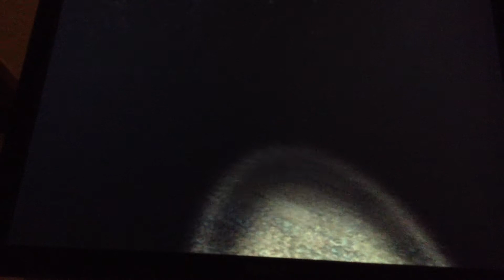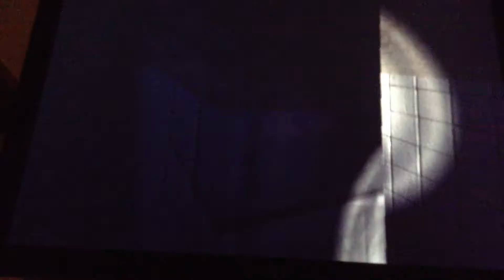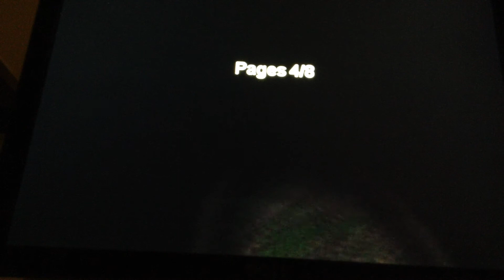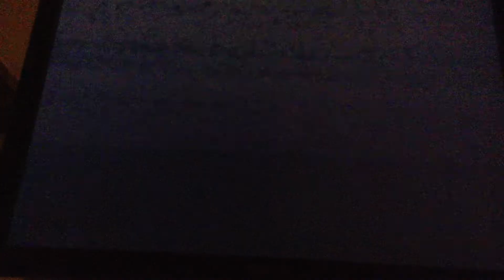mroldmanj plays slender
Everyone is doing it so why not?